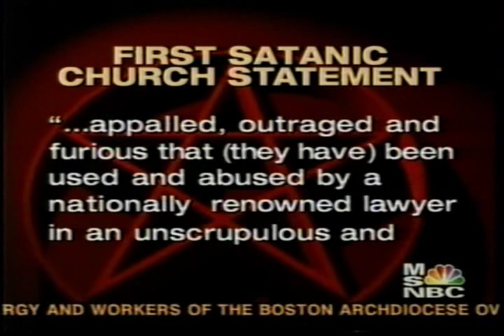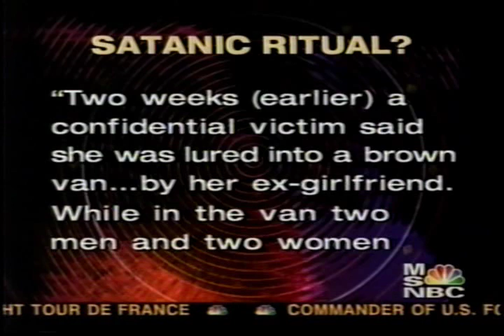Karla LaVey of the First Satanic Church on Abrams Report 7-23-03 Concerning Scott Peterson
Karla LaVey on Abrams Report 7-23-03 regarding Scott Peterson's defense claiming that satanists were responsible for the death of his wife Laci Peterson.